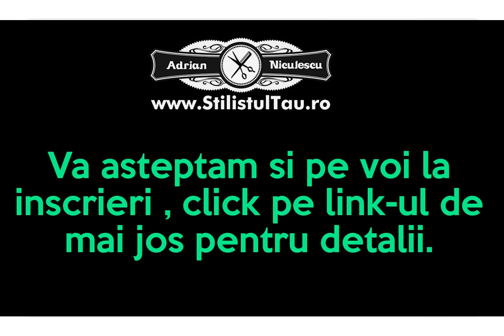Pareri despre o Scoala de Hairstyling Bucuresti Hairstilist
Pareri ale cursanti despre scoala de coafor bucuresti